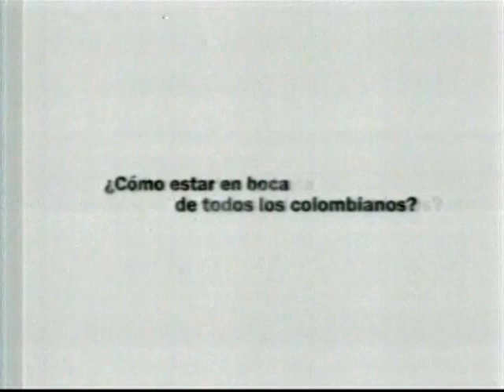La caída de tu mesías Gustavo Petro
Parodia a la película "La Caída" (2004)